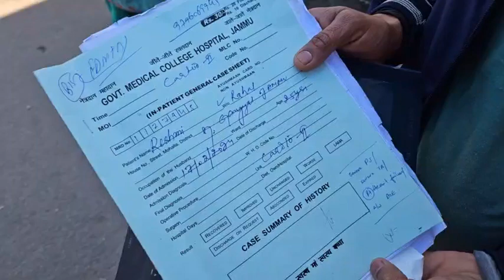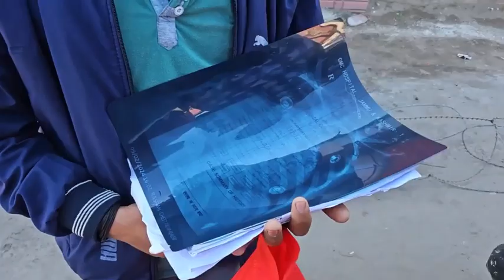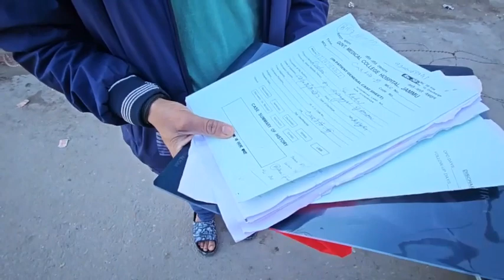Help बाप ने की दूसरी शादी, पत्नी हस्पताल,super speciality हस्पताल वाले मांग रहे है एक लाख रुपए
Help बाप ने की दूसरी शादी, पत्नी हस्पताल,super speciality हस्पताल वाले मांग रहे है एक लाख रुपए, mb 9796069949 मदद करे